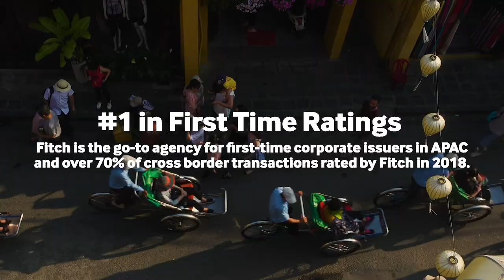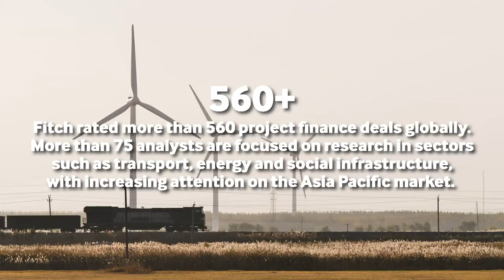Fitch Ratings lead in APAC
Local market insight and global perspective have made Fitch Ratings the market leader in APAC. With 500+ analysts in 21 regional offices, we lead in the market in public finance, corporate, project finance and structure finance.